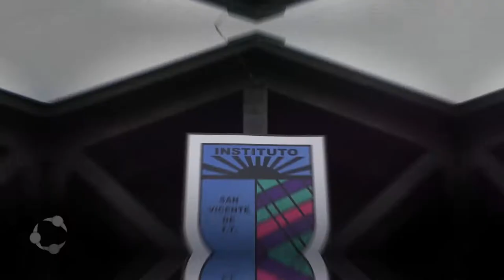INSTITUTO SAN VICENTE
¡Atención Padres y  Apoderados! Ya comenzó el proceso de postulación al Sistema de Admisión Escolar 2022
¡MÁS INFORMACIÓN, MEJOR POSTULACIÓN!
Te invitamos a conocer el gran trabajo que realiza la Educación de Adultos Liceo Bicentenario Ignacio Carrera Pinto
Plazo máximo 8 de septiembre
Ingresa a regístrate y accede a información personalizada que apoyará tu proceso en el Sistema de Admisión Escolar.